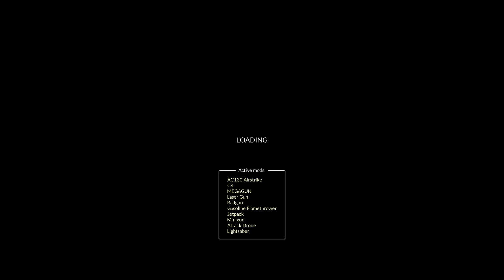Teardown | Morgenstern als Abrissbirne